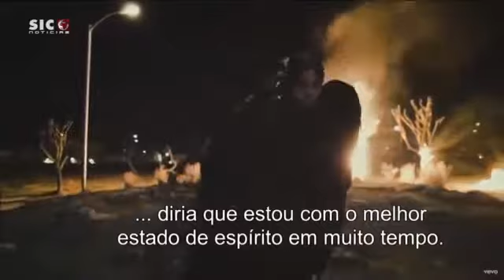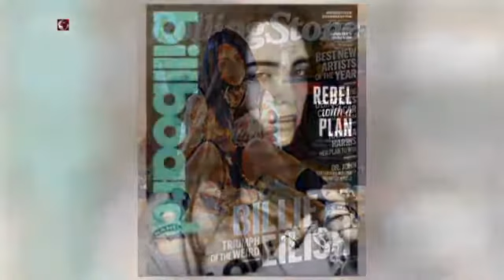Billie eilish entrevista Sic - Portugal